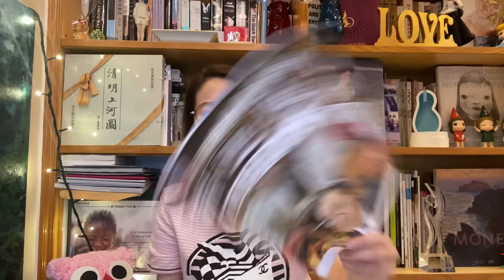藍橘子 阿公講鬼之異更： 五百年一遇吹到上明朝 夜市加打小九唔搭八 遇上迷離境界切莫八卦 張寶華 讀書 20230911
00:00 藍橘子 阿公講鬼之異更： 五百年一遇吹到上明朝
01:50 五百年一遇大雨？亂講當秘笈
04:16 韓國夜市完勝香港
08:00 夜市加打小人九唔搭八
14:55 人類命運共同體當之無愧領袖？
18:00 G20 唔去引來猜測
24:05 迷離境界 ＝ 平行空間
27:58 香港人對返工的執著
33:54 陳慧嫻與嘉利大廈
37:04 平行空間親身經歷
此為節錄版，完整版請去
做年費會員！